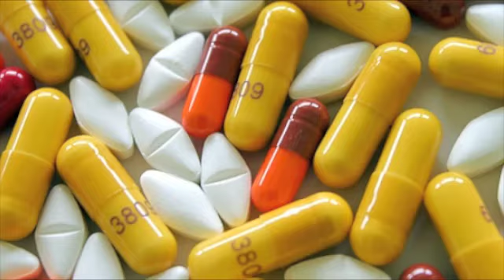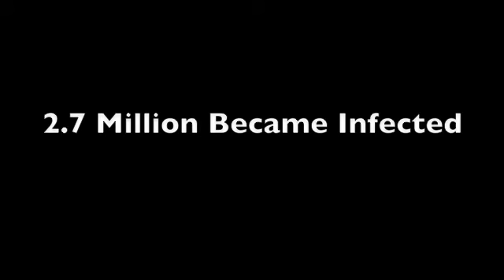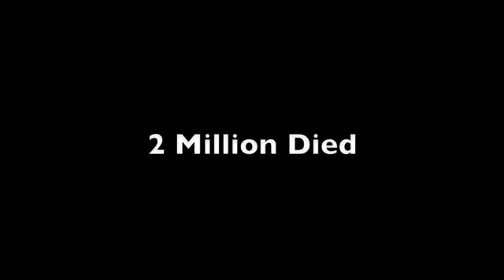TK Production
HIV/AIDS Introduction